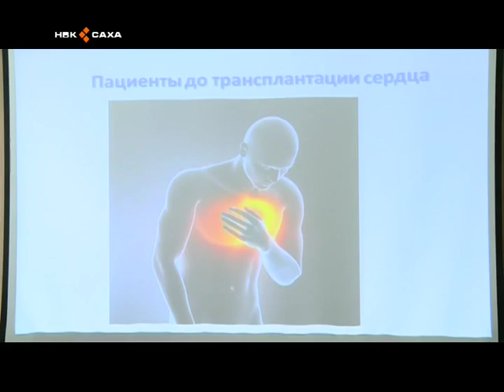Пересадка донорских органов не поддерживается обществом